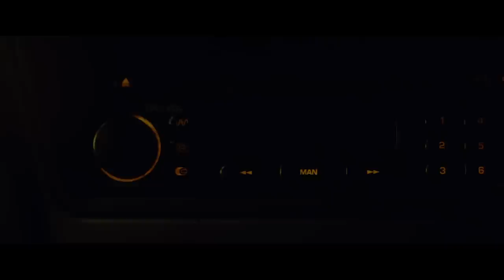Próximamente..."1:58"de Rodrigo Cortés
Una chica conduce de noche por una carretera secundaria. La radio de su coche es su única compañía. O no. El bosque quizá no es el mejor lugar para quedarse sin gasolina. "1:58" es un cortometraje producido por Gas Natural Fenosa para el proyecto Cinergía.
Descubre más en: cine.gasnaturalfenosa.es